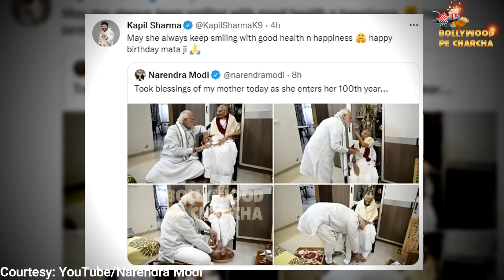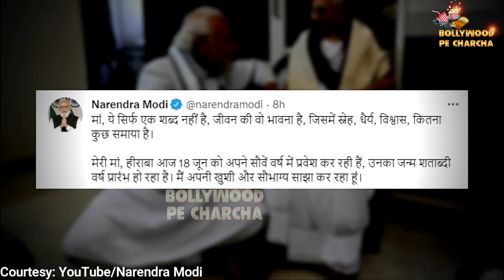Comedian Kapil Sharma Send Love To PM Modi's Mother Birthday